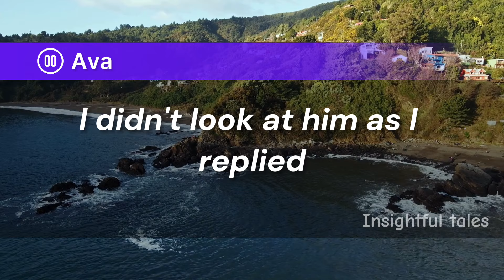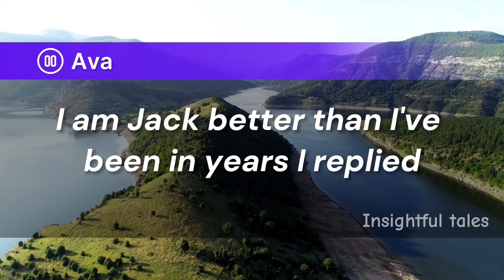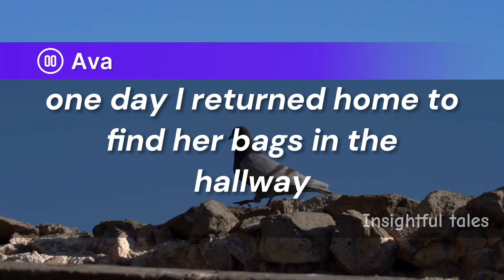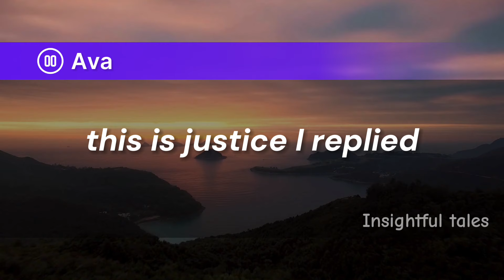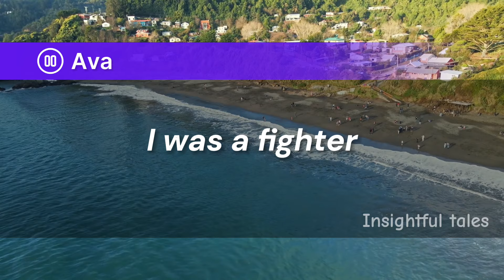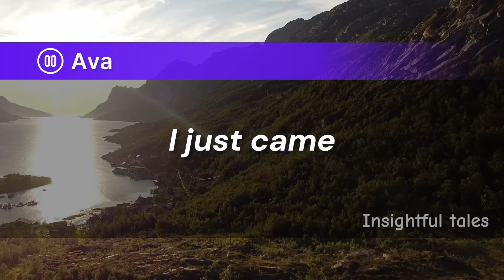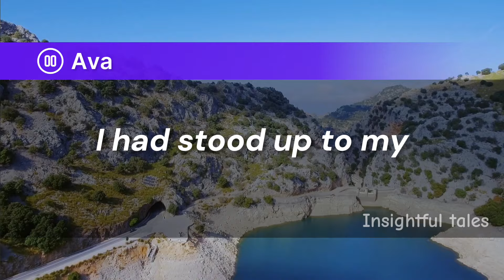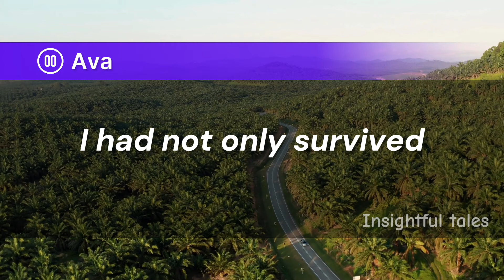My spouse: "You're NOTHING without us!" My DEPARTURE left them aghast and speechless!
Insightful Tales Presents: A story of a woman  having spouse telling her: "You're NOTHING without us!" her DEPARTURE left them aghast and speechless!